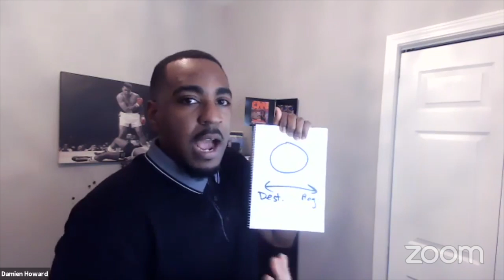One Step Away Challenge Announcement